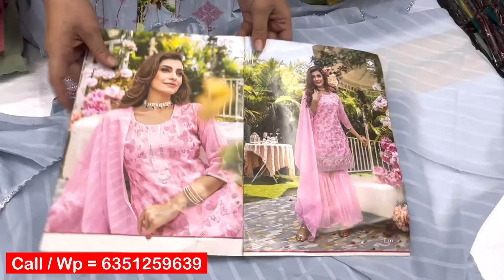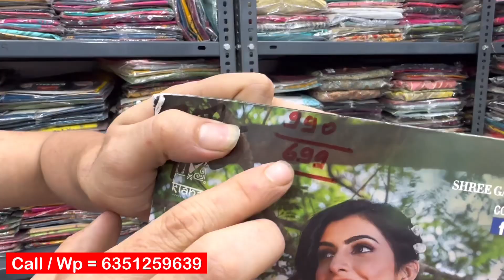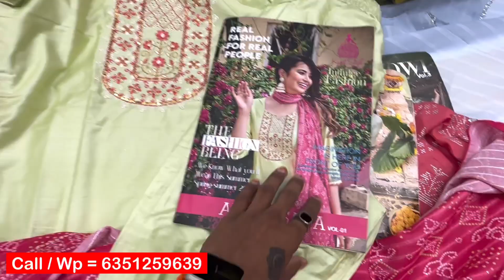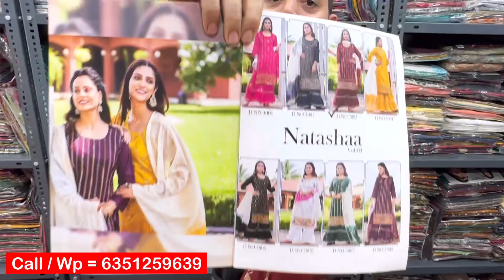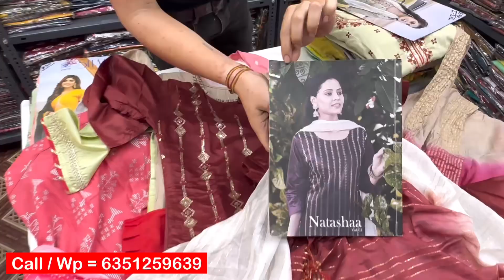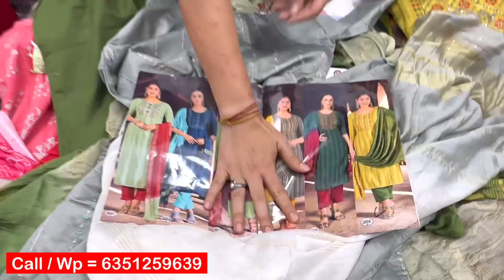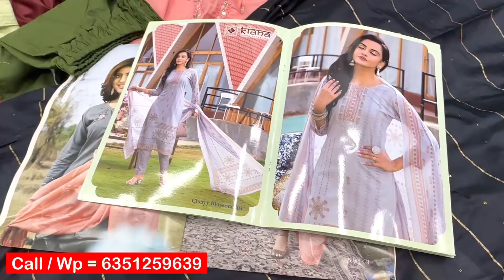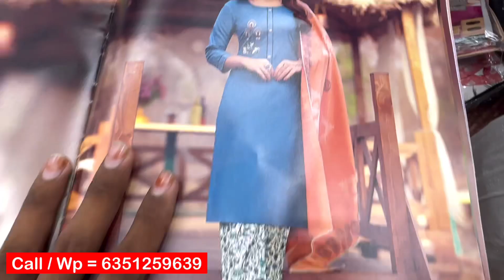आधे दाम में खरीदो कैटलॉग कुर्ती || Cash On Delivery || kurti wholesale market in ahmedabad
Shop Details 👇

Name = Ranuja Fashion Hub

Address = Shop No. 691/1, kallashpati chambers, nr. Sunrise hotel, Reid road, panchkuva, ahmedabad-2, Gujarat.